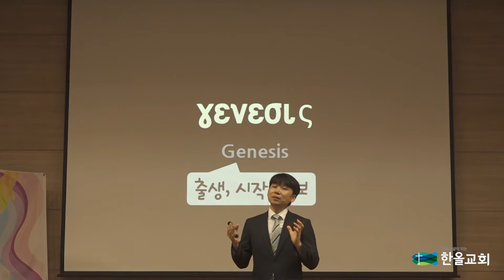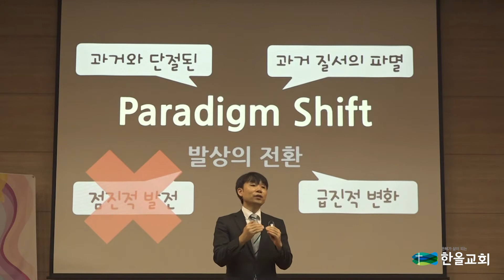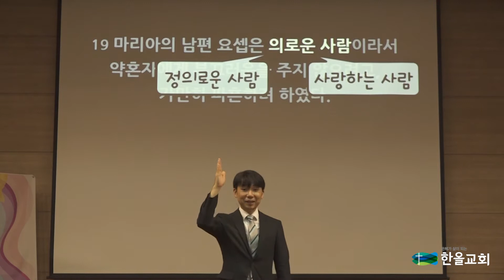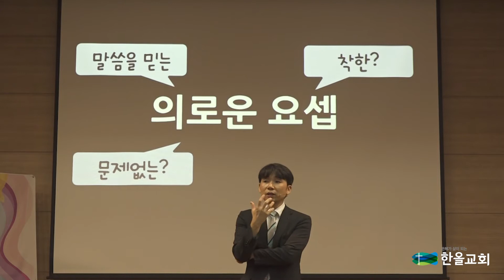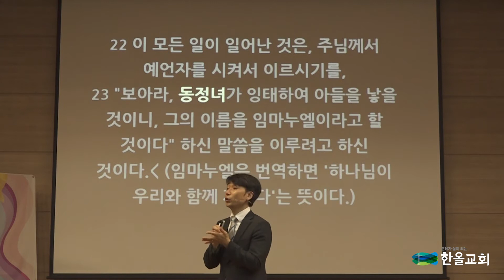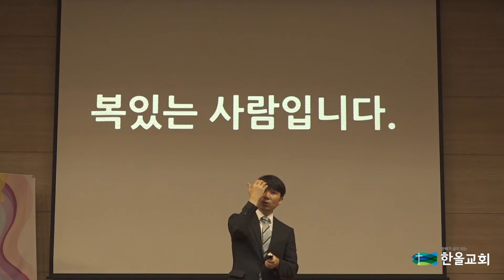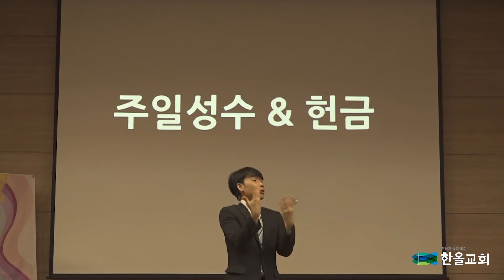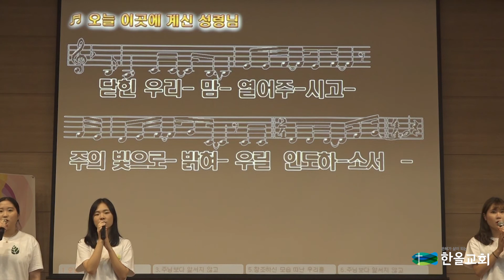2018.08.12.한올교회 주일설교_마태복음1-2 그리스도의 나심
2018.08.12.한올교회 주일설교_마태복음1-2 그리스도의 나심

마태복음 요셉의 입장에서 예수님의 시작을 보도하고 있습니다. 마태복음 1장엔 요셉이 "의로운" 사람이었다고 이야기합니다 마태의 용법에 의하면 "하나님의 말씀을 준수하는" 사람이었다고 해석됩니다. 말씀을 준수하는... 어찌보면 보수적이고 때론 기존의 가치를 더 중시하는 크게 튀지 않는 무난한 삶을 바라던 요셉에게 약혼자의 임신 소식이 들립니다...
이후 어떤 일이 있었을까요? 어떻게 무난한 삶을 꿈꾸던 요셉이 꿈꾸는 사람이 되었을까요? ^^

요셉의 변화를 통해 그리스도로 인한 삶의 변화를 꿈꿔봅니다. ^^